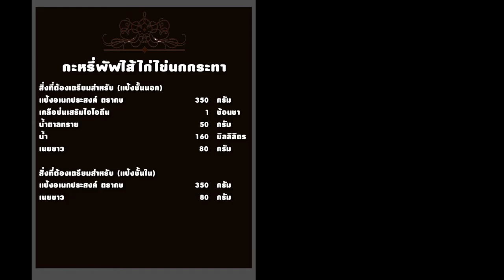กะหรี่พัฟไส้ไก่ไข่นกกระทา สูตรเด็ด...ทำง่าย...สไตล์ "อ.ยิ่งศักดิ์"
วันนี้อาจารย์มีเมนูกะหรี่พัฟไส้ไก่ไข่นกกระทา จากอุตสาหกรรมแป้งข้าวสาลีไทย (TFM) มาฝากคร่ะ

สิ่งที่ต้องเตรียมสำหรับ (ไส้ไก่)

หอมหัวใหญ่หั่นเต๋าเล็ก  50 กรัม
เนื้อไก่หั่นเต๋าเล็ก   200 กรัม
มันฝรั่งต้มหั่นเต๋าเล็ก   150  กรัม
ผงกะหรี่     1  ช้อนโต๊ะ
แป้งอเนกประสงค์ ตรากบ  2 ช้อนโต๊ะ
ไข่นกกระทาต้มสุก สำหรับสอดไส้

วิธีทำ (ไส้ไก่)

1. ใส่น้ำมันพืชลงในภาชนะ เปิดไฟพอร้อน ใส่หอมหัวใหญ่หั่นเต๋าเล็กลงผัดจนกระทั่งหอมสุกใส่
2. ใส่เนื้อไก่หั่นเต๋าเล็ก ผัดให้เข้ากันพอสุก ตามด้วยมันฝรั่งต้มหั่นเต๋าเล็กผัดให้เข้ากัน ปรุงรสด้วยผงกะหรี่ เกลือป่นเสริมไอโอดีน น้ำตาลทราย และพริกไทยป่นผัดให้เข้ากัน
3. เติมกะทิสำเร็จรูป ผัดจนส่วนผสมเดือด เติมแป้งอเนกประสงค์ ตรากบผัดจนแป้งสุก ปิดไฟ เตรียมไว้

สิ่งที่ต้องเตรียมสำหรับ (แป้งชั้นนอก)

วิธีทำ (แป้งชั้นนอก)

1. ใส่แป้งอเนกประสงค์ ตรากบ เกลือป่นเสริมไอโอดีน น้ำตาลทราย น้ำ และเนยขาว ลงในอ่างตี เปิดเครื่อง ตีจนส่วนผสมจับกันเป็นก้อนและเนื้อแป้งเนียน ปิดเครื่อง
2. ตัดแป้งน้ำหนักแป้ง 50 กรัม คลึงกลม เตรียมไว้

สิ่งที่ต้องเตรียมสำหรับ (แป้งชั้นใน)

วิธีทำ (แป้งชั้นใน)

3. ใส่แป้งอเนกประสงค์ ตรากบ และเนยขาว ลงในอ่างตี เปิดเครื่อง ตีจนส่วนผสมจับกันเป็นก้อนและเนื้อแป้งเนียน ปิดเครื่อง
4. ตัดแป้งน้ำหนักแป้ง 40 กรัม คลึงบนฝามือเป็นก้อนกลม เตรียมไว้
วิธีทำประกอบ
1. รีดแป้งชั้นนอกเป็นแผ่นกลม วางแป้งชั้นในตรงกลาง หุ้มแป้งชั้นในให้มิด บีบตะเข็บให้สนิท รีดก้อนแป้งเป็นแผ่นยาว จากนั้นม้วนแป้งเป็นท่อนกลม
2. ทำตามขั้นตอนเดิมในข้อที่ 1 อีกครั้ง จากนั้นตัดเป็น 2 ส่วน รีดแป้งเป็นแผ่นแผ่นกลม
3. ตักไส้ไก่ที่ผัดเตรียมไว้ และไข่นกกระทาต้มสุกลงตรงกลาง พักแป้งเป็นครึ่งวงกลม บีบริมแป้งให้สนิท
จับจีบรีมแป้งให้เป็นทรงกะหรี่พัฟ
4. นำลงทอดในน้ำมันพืชที่อุ่นเตรียมไว้ ใช้ไฟปานกลาง ทอดจนกะหรี่พัฟสุกลอย เร่งไฟแรงจนได้สีสวยตามต้องการ ตักขึ้นพักไว้จนเย็นสนิท
5. จัดกะหรี่พัฟไส้ไก่ไข่นกกระทาใส่ภาชนะ พร้อมเสิร์ฟ

▲Line @yingsakfood